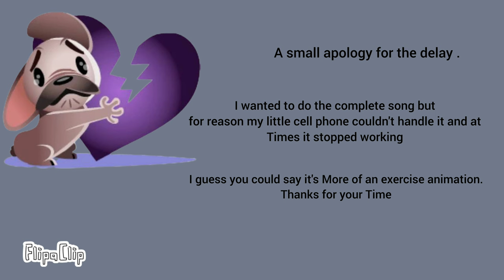WISH |at all cost | little fan animation | flipaclip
The little dance scene is from a classic Disney movie.